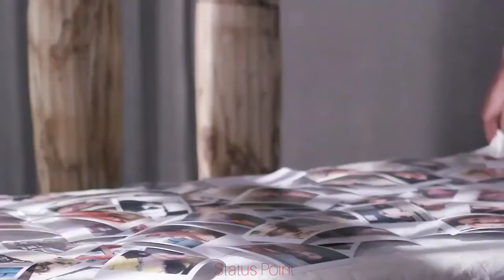Tujhe Meri Yaadein Status Dino James sad song | WhatsApp Status song Videos | Status Point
Status point